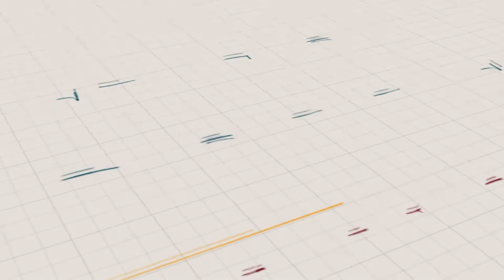Why study Psychology in Tetso College?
Online Admissions at Tetso College are now Open!

You can also collect forms from College Campus, Sovima & City Campus, Notun Bosti.